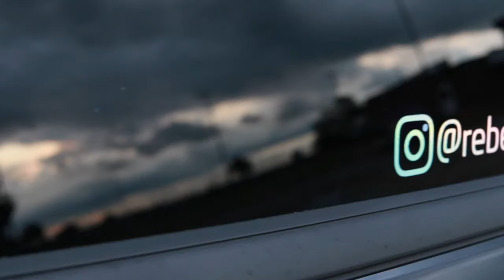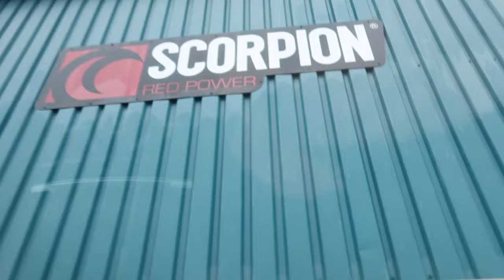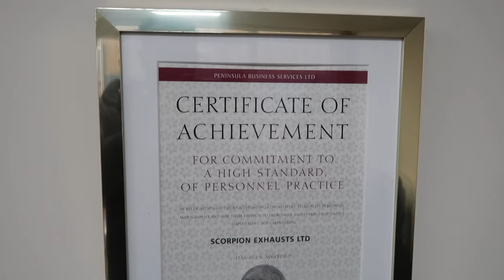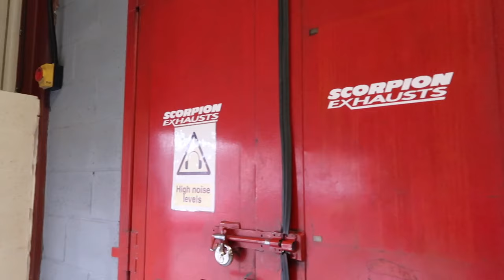MY FIESTA ST SCORPION EXHAUST INSTALL!